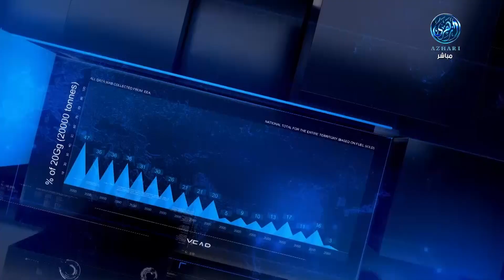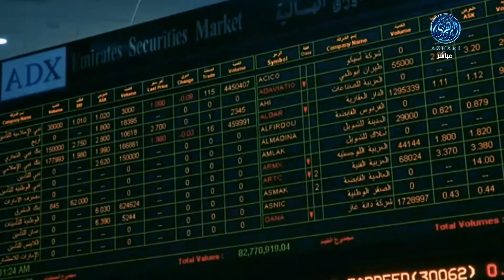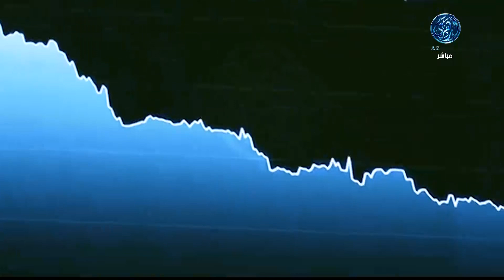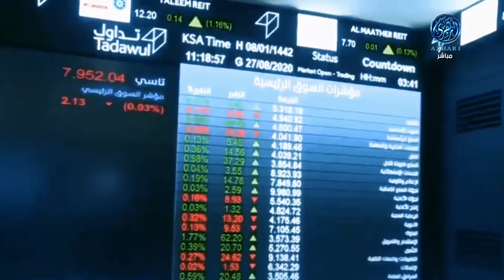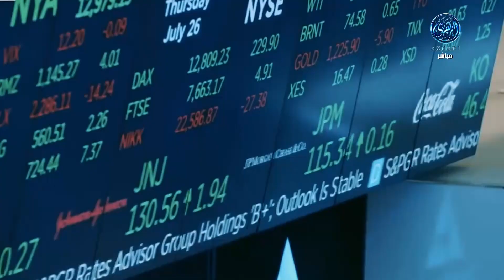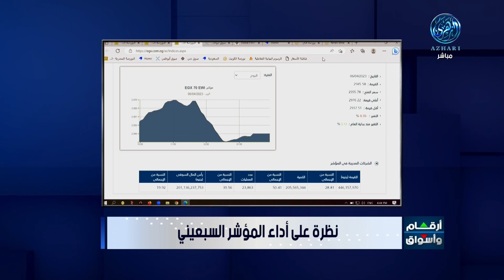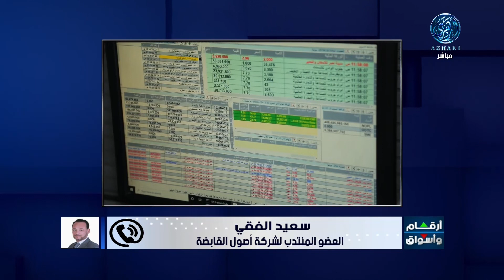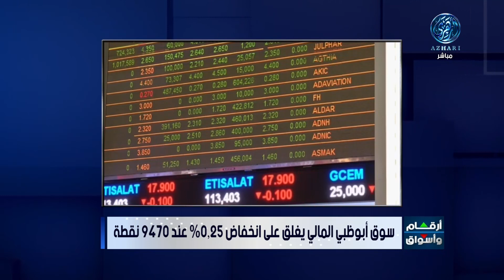اللون الاحمر يسيطر على أسواق المال العربية نهاية تعاملات الخميس 6/6/2023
ومع تحليل أبرز ماجاء من أخبار للسوق المصري والاماراتي مع
الاستاذ سعيد الفقي العضو المنتدب لشركة أصول القابضة